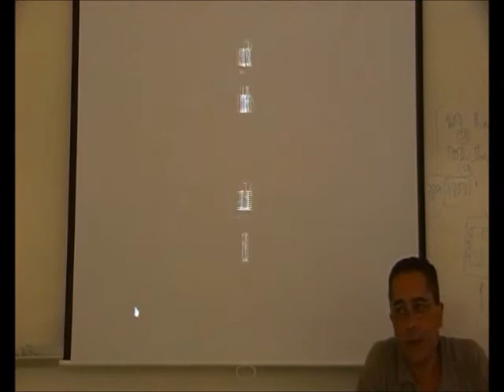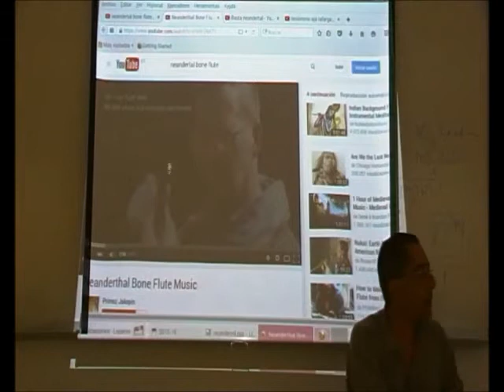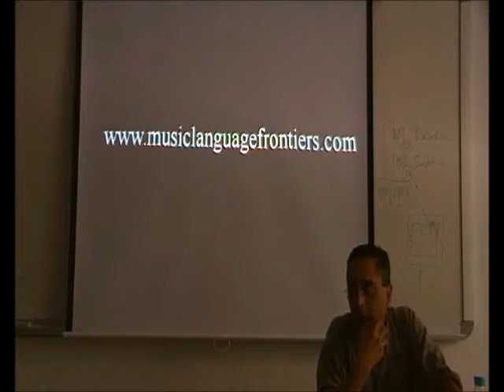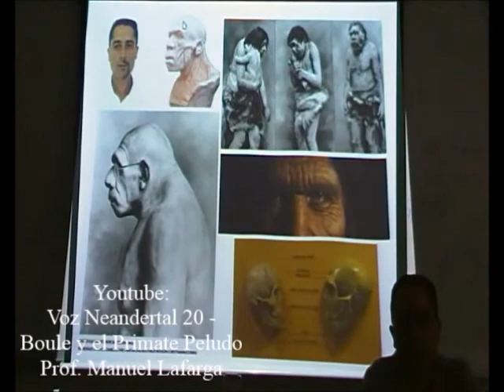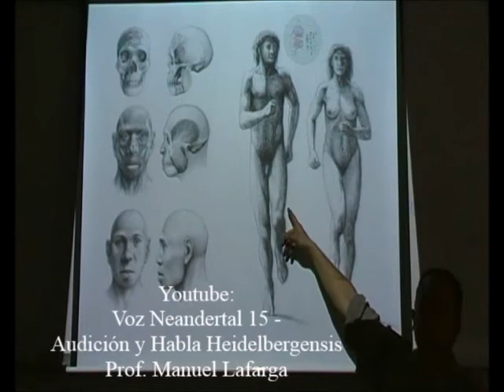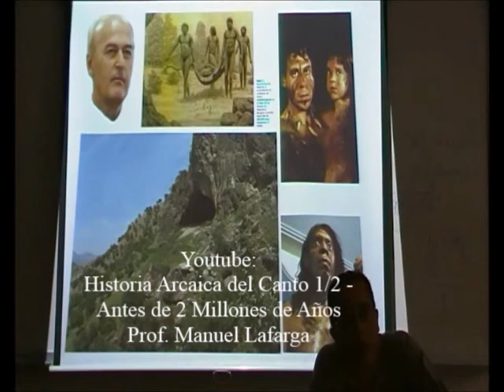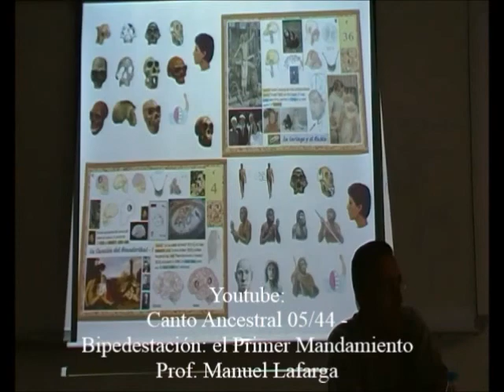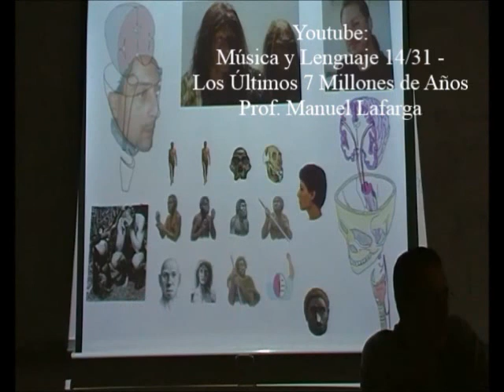Música y Lenguaje en el Neandertal - I - Prof. Manuel Lafarga